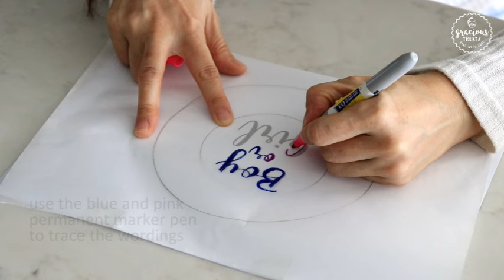Have Fun with this Amazing Gender Reveal Cake | Eggless Recipe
Gender Reveal Cake | Eggless – I got a request from someone 2 weeks ago. I believe she’s expecting and she requested a gender reveal cake. I do think this burn out cake is far the most interesting I’ve seen. The rice paper or non stick parchment paper actually worked really well. Be very careful though, try it out first before the actual burning. It’s important to chill the cake well so that the paper will burn well and it stops when it reaches the cold buttercream. That’s the reason why it has to be well chilled, we want cold buttercream to prevent melting. Hope you’ll try out this amazing and fun cake, happy baking and enjoy!

Ingredients:

Need (3) 6-inch pans
A4 white paper
A4 rice paper
Blue and pink permanent market pen

150g [⅔ cup] unsalted butter, softened
240g [2 cups] cake flour
7g [1½ tsp] baking powder
2g [¼ tsp] baking soda
3g [½ tsp] salt
180g [¾ cup + 2 tbsp] caster sugar
180g [¾ cup] plain yogurt
1 tsp vanilla extract
180g [¾ cup]whole milk
12g [2 tbsp] cocoa powder

• Buttercream Frosting (No grain)
85g [¾ cup] powdered sugar
30g [2 tbsp] hot water
400g [1¾ cup] unsalted butter
30g [2 tbsp] whipping cream

syrup [1 tbsp sugar + 2 tbsp hot water]
For reveal piping: Blue buttercream for boy or Pink buttercream for girl
Blue or pink food colouring

Instructions:
• Eggless Sponge Cake
1. Preheat oven at 175°C/348°F.
2. Slice the butter and transfer into a large bowl and set aside.
3. Sift the dry ingredients: flour, baking powder, baking soda and salt. Set aside.
4. Once the butter is softened, add the sugar. Mix on high speed for 2 minutes or until creamy, pale and fluffy. Scrape the bowl occasionally.
5. Add in the yogurt and vanilla, mix until well combined.
6. Add in the sifted ingredients in 2 batches, alternate with the milk. Fold until combined, do not over mix.
7. Divide the batter evenly into three 6-inch pans.
8. For the one third batter, add in the cocoa powder, fold until combined.
9. Drop the pans hard to release air bubbles and flatten the surface.
10. Bake in preheat oven at 175°C/348°F for 25 minutes.
11. Let them cool on a cooling rack.
1. In a small bowl, add powdered sugar and hot water. Mix until the powdered sugar is dissolved. Set aside.
2. In a large bowl, add the butter. Once it’s softened, mix on high speed for 2 minutes or until creamy and pale.
3. Add in the powdered sugar mixture. Mix on high speed until well combined.
4. Add in the cream, mix until combined.
5. The buttercream is ready for use.

• Assemble the Cake (refer to the video)

IMPORTANT TIPS:
After the cake is frosted with the rice paper, refrigerate for at least 2 hours before burning the paper for reveal.